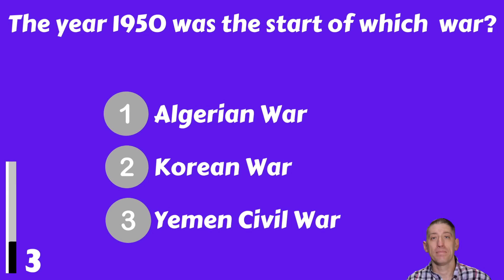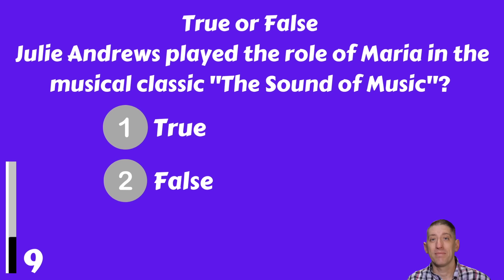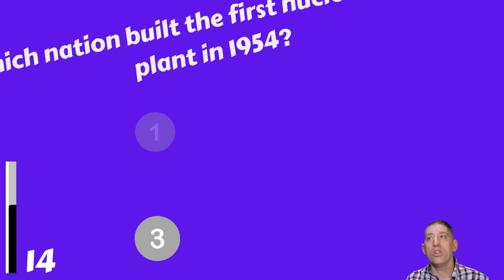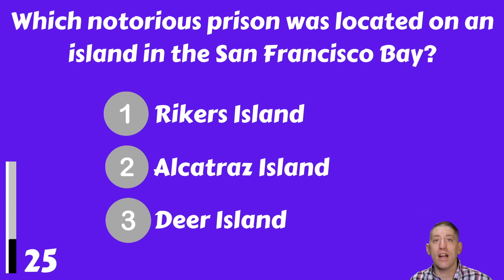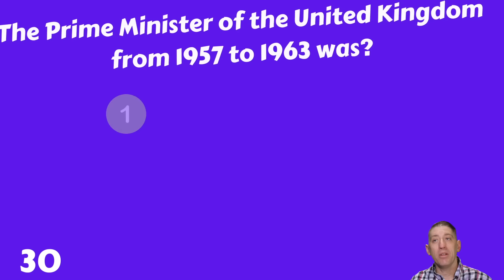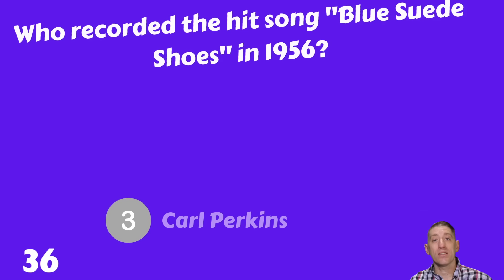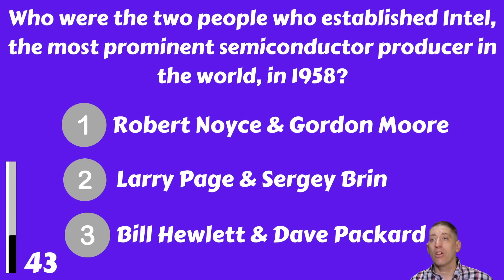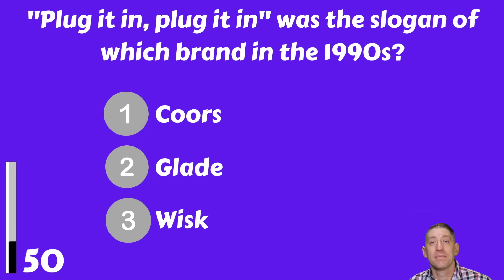Are You Around 70 Years Old? Take A Trip Down Memory Lane With This Baby Boomers Quiz!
Are you around 70 years old? If so, take a quiz to see what memories from your childhood stick with you most!

If you're a baby boomer, then you may have some great memories from your childhood. In this quiz, you'll be asked about several events that happened during your childhood. After taking this quiz, you'll have a better understanding of what made your childhood so special!